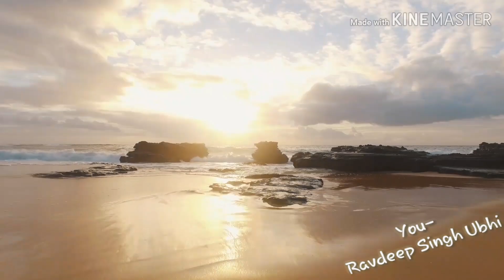YOU-THE R'S WORDS..................................................................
Hello everyone.
Iam Ravdeep and i have interest in writing so i blog and then i make videos of the same content of that blog in form of a video so that i can make better understanding of the concept i have in my mind to my viewers.

Blog for above video-

THANKYOU!

Content writing,Narration,Video editing by-
RAVDEEP SINGH UBHI

Follow on if you like-
Twitter,facebook,instagram,blogger